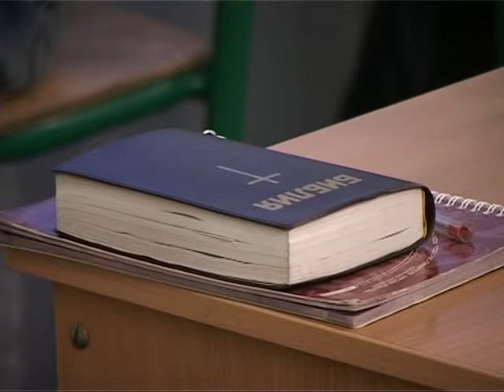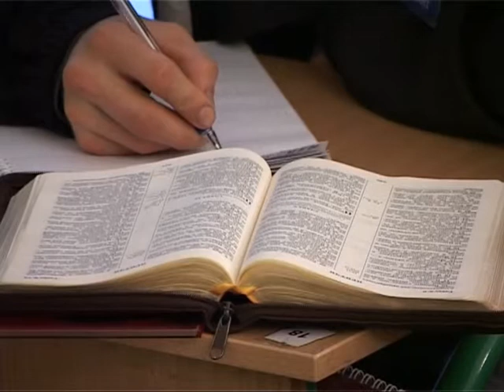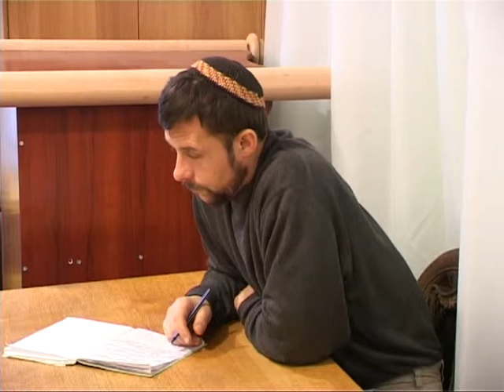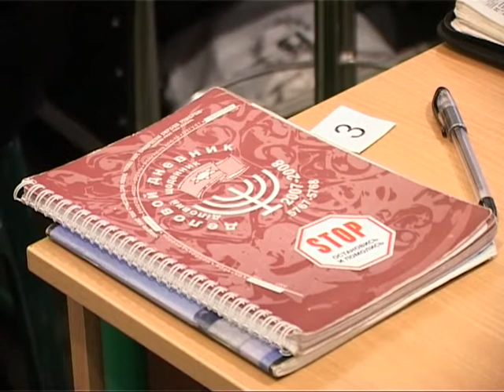МЕБИ Дон Крам и Герри Мейер "Царство Божье" Урок 2